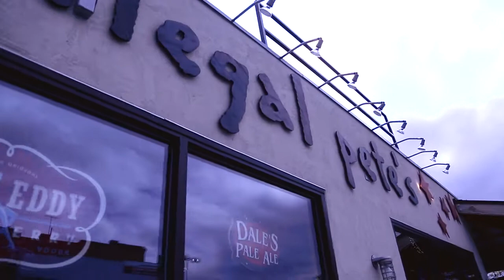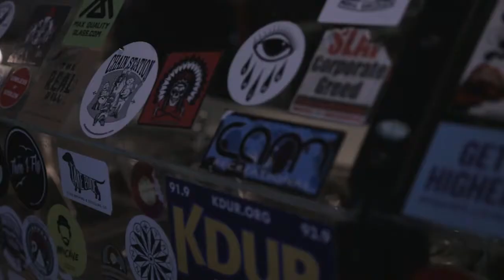Illegal Pete’s/Denver Outlaws World Burrito Eating Competition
Illegal Pete’s is proud to be working in conjunction with the Denver Outlaws to host the World Burrito Eating Competition! Major League Eating is proud to announce that the first-ever Denver Outlaws World Burrito Eating Championship Presented By Illegal Pete’s will take place in beautiful Denver, CO, on Sunday May 24th of this year. The event marks the return of the burrito to sanctioned competition after a multi-year hiatus away from the spotlight.